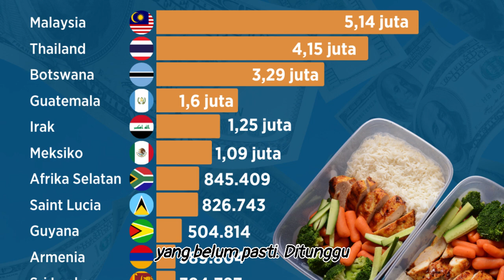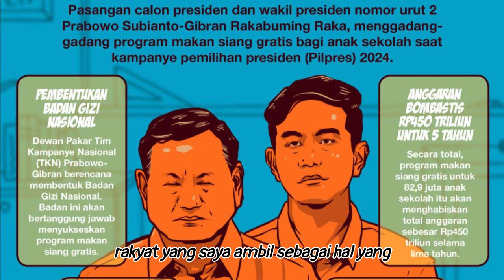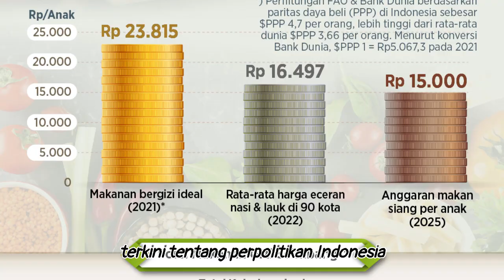Menko PMK Muhadjir Effendy Sebut Rp7.500 Sudah Besar di Daerah Tertentu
Menteri Koordinator Bidang Pembangunan Manusia dan Kebudayaan sebut anggaran makan siang gratis akan disesuaikan di masing-masing daerah. Muhadjir juga menegaskan bahwa setiap daerah memiliki harga makanan yang berbeda, dan bisa jadi anggaran 7.500 Rupiah sudah cukup besar di daerah tertentu